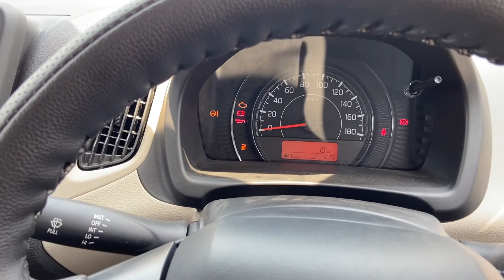NEW 2024 WAGON R VXI MOST VALUE FOR MONEY VARIANT ❤️ MARUTI SUZUKI WAGONR VXI SECOND BASE MODEL 2024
Maruti Suzuki WagonR LXI Vs VXI Variant - Price, Feature Comparison
The WagonR VXI variant gets 3 powertrain options - 1.0L petrol-manual, 1.0L petrol-automatic, 1.0L CNG-manual. With the 1.0L petrol-manual, the VXI variant costs Rs. 6.0 lakh and with the 1.0L automatic, it costs Rs. 6.55 lakh. The WagonR VXI CNG-manual costs Rs. 6.90 lakh (ex-showroom). These prices are Rs. 45,000 more than the LXI variant.

MARUTI SUZUKI WAGONR | PRICES

LXI
Difference
VXI
1.0L CNG Manual
Rs. 6,44,500
Rs. 45,000
Rs. 6,89,500
Difference
Rs. 90,000

Rs. 90,000
1.0L Petrol Manual
Rs. 5,54,500
Rs. 45,000
Rs. 5,99,500
Difference

Rs. 55,000
1.0L Petrol Auto
Rs. 6,54,500
For the additional sum, you get the following WagonR variant features over the base LXI variant:

Day/night inside mirror
Remote central locking
Tilt steering
Split rear seatbacks
Hill start assist with AMT
Music system
Rear parcel tray
14-inch wheels with full wheel covers
Rear power windows
Auto door locking
Power mirrors
MARUTI SUZUKI WAGONR VXI

FEATURES OVER LXI
Safety & Entertainment
Functional
Style
Day/night inside mirror
60-40 split rear seatbacks
Silver accents on steering
Hill start assist (AMT only)
Tilt steering
Silver inside door handles
Alarm for central locking
Remote central locking
Silver accents on gear lever (AMT only)
Music system
Rear power windows
Full wheel cover
2 speakers
Gear position indicator (AMT only)
Body-coloured door handles
USB, Bluetooth, Aux connectivity
Rear parcel tray (w/ petrol also)
Body-coloured outside mirrors
Phone mounting dock
Auto door locking
14-inch steel wheels

Power mirrors

The VXI variant of the WagonR offers enough features to justify the upgrade from the LXI variant. For WagonR CNG buyers, we’ll strongly recommend skipping the base model and buying the VXI CNG for a better ownership experience. The VXI variant is also a value for money upgrade. So, you’re getting the features worth your money.

For petrol-manual and automatic buyers, we strongly recommend skipping the VXI variant and jumping to the ZXI. While the VXI is a value upgrade, you should still buy the WagonR ZXI. In terms of EMI, the upgrade is worth barely anything as the ZXI only costs Rs. 28,500 more.